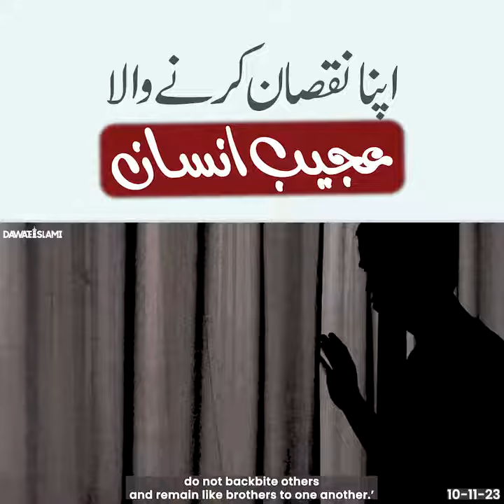haasid | apna hi nuqsan krne Wala ajeeb insan